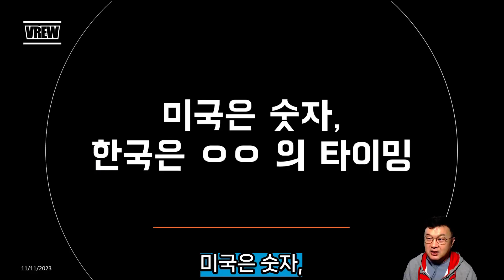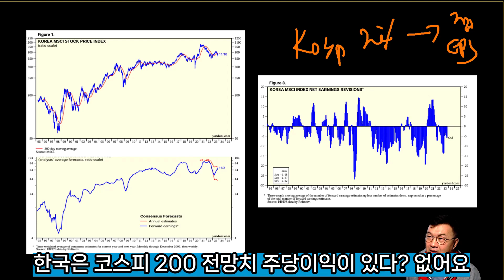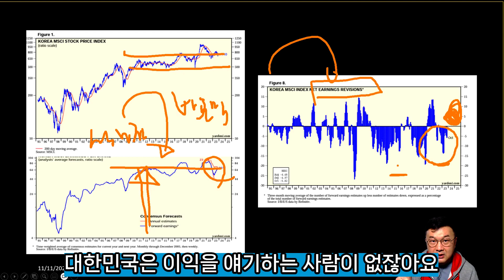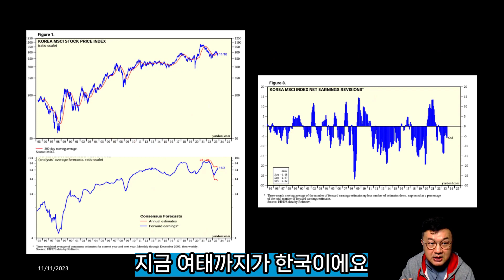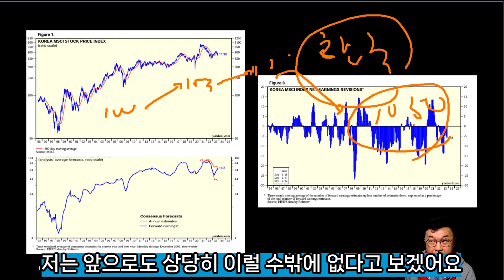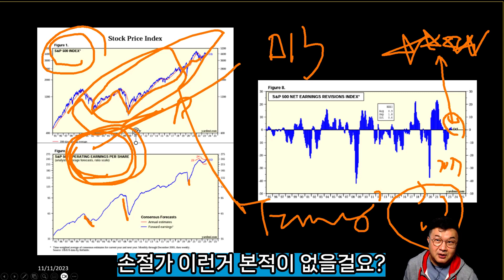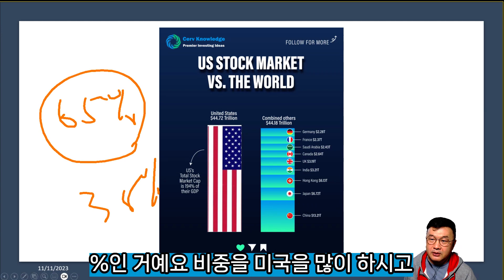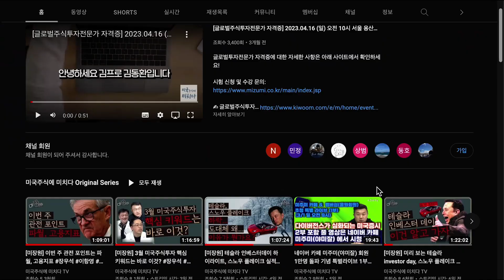미국은 숫자, 한국은 ㅇㅇ의 타이밍이 핵심이란 것만 명심하세요 / 미국주식으로 돈 버는 가장 쉬운 방법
▶응원회원 전용 영상 바로 가기

PC